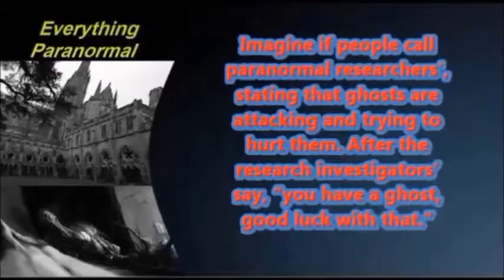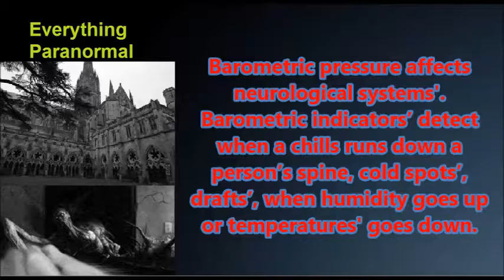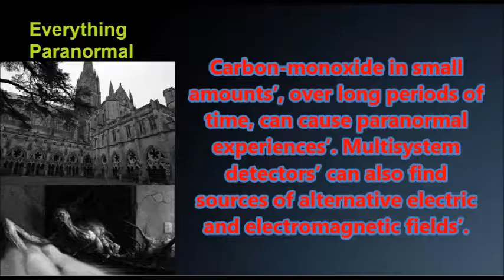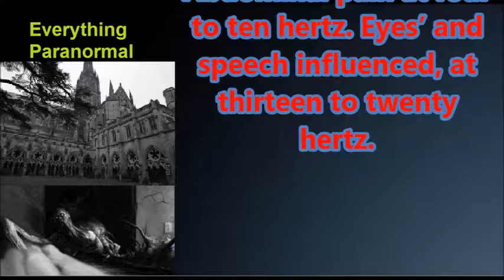"The Science of Paranormal" (Part Two)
"The Science of Paranormal"
(Part Two)
The Family moved into the farmhouse, when Andrea was twelve and her youngest sister April was five. They moved in on January the eleventh, of nineteen seventy-one. The house was occupied before, by a man named Earl Kenyan.
According to Andrea Perron, the family had visited the farmhouse, previous to moving in. Not once during that time, did they have any paranormal experiences'. On the day that the family moved in, the first experience occurred.